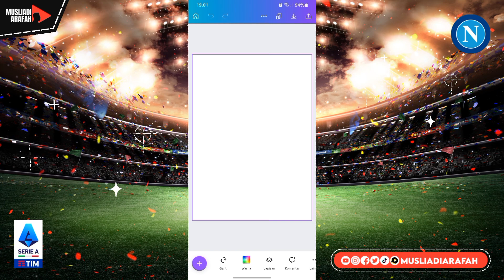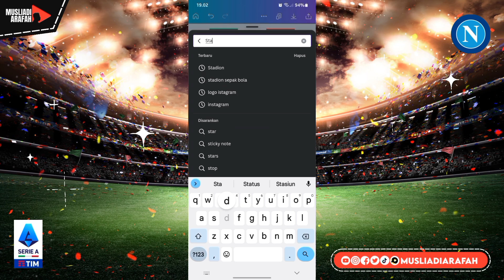Cara Membuat Poster Tim Napoli Di Canva - Campione Seri A Italia 2022-2023